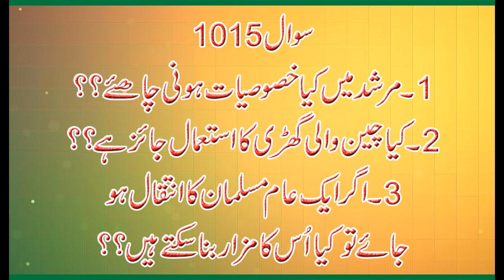1015 Murshid ki Khusoosiyat, Allama Syed Shah Turab ul haq Qadri